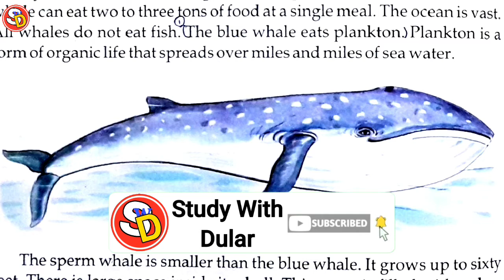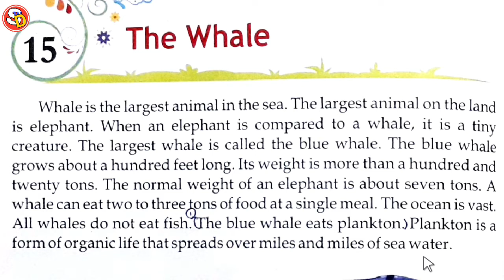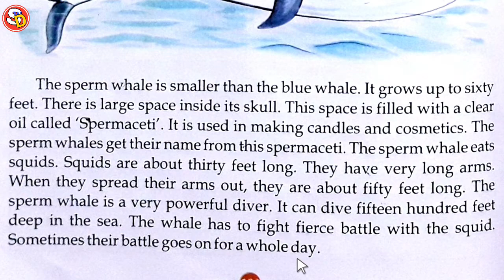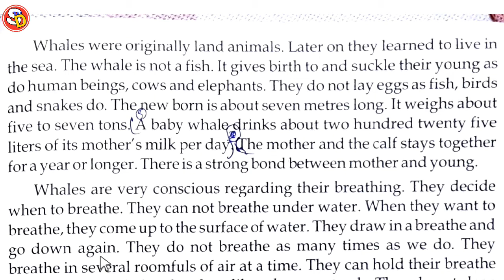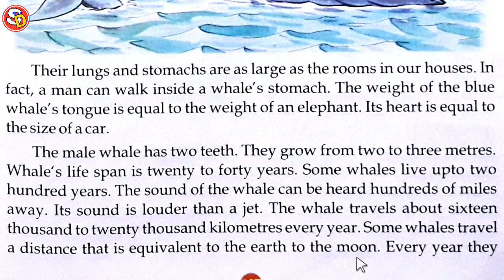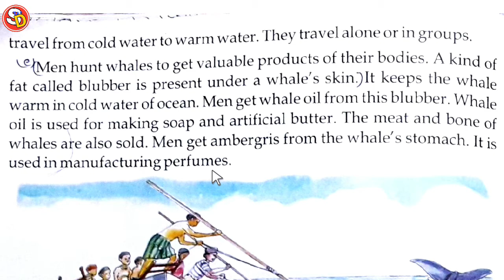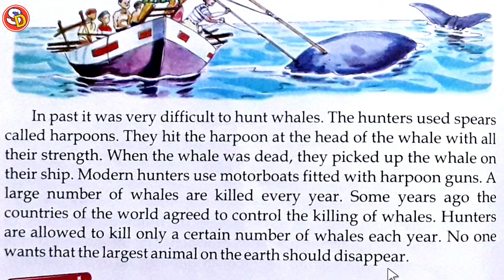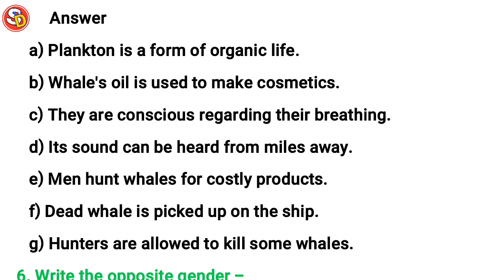The Whale ह्वेल Ch 15 Eng Class 5 With Ques Ans Sarswati Shishu Vidya Mandir सरस्वती शिशु मंदिर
नमस्कार
बच्चों इस विडियो में Class 5 Ch 15 English की स्टडी करवाया गया है और उसके प्रश्न उत्तर भी करवाया गया है। आप सभी इस विडियो को ध्यान पूर्वक देखकर समझें और उसके प्रश्न उत्तर भी याद करें। धन्यवाद।